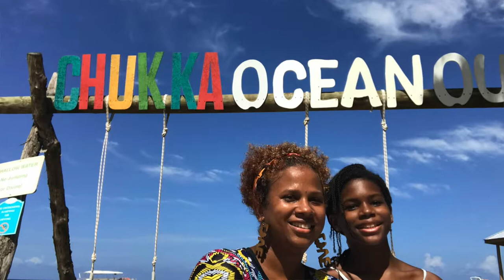Chukka Jamaica! Come with us to Chukka Cove Sandy Bay to ride ATVs, Horses and go Power Snorkeling!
Mother and daughter adventures continue even through the pandemic. Munchkin and I head out to Chukka Jamaica's Chukka Sandy Bay location to check out the new additions to the property. I hear they have ziplining now and munchkin loves that so we're due a visit back!